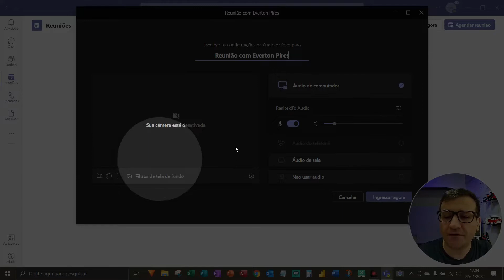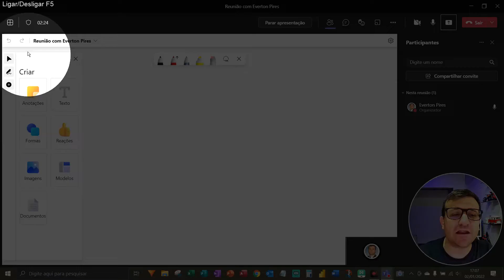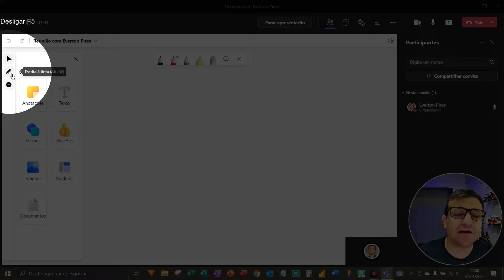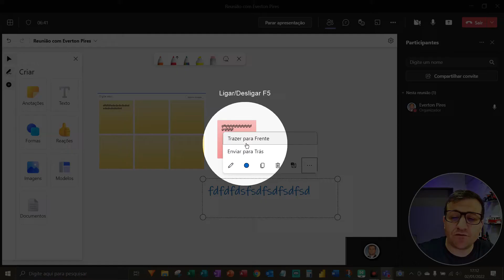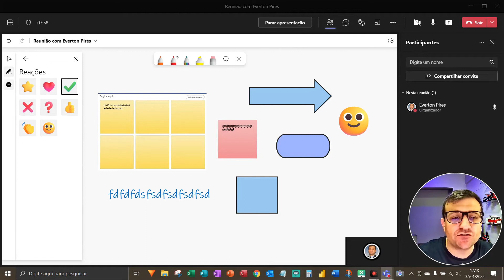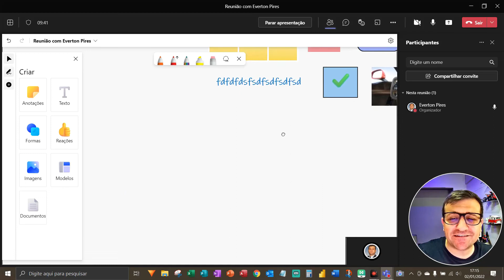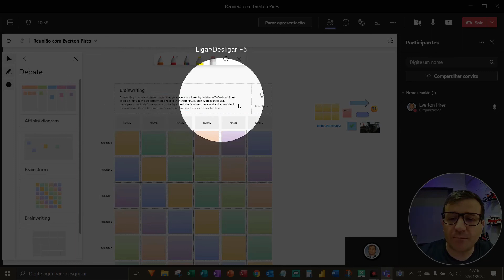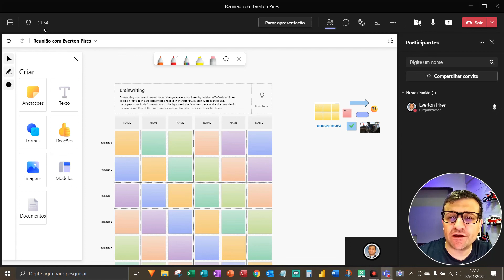Whiteboard no Microsoft Teams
Veja neste vídeo como utilizar o Whiteboard dentro do Microsoft Teams.